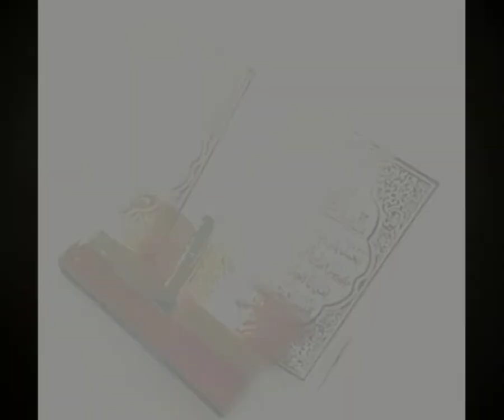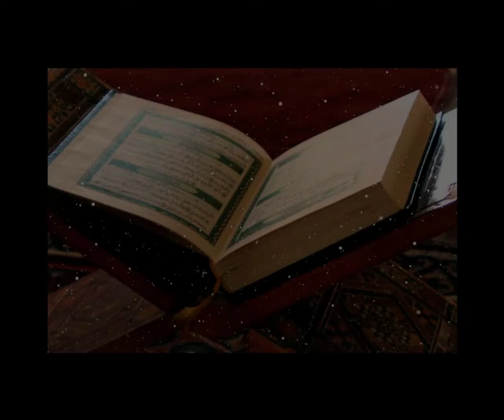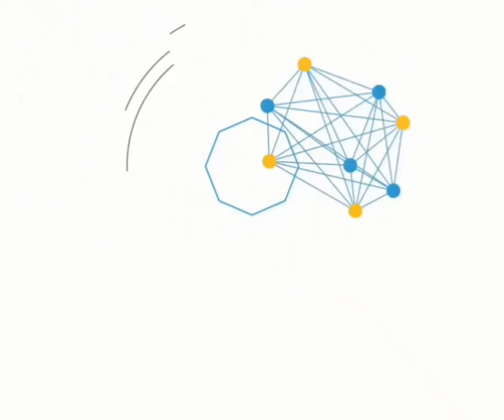Frans Mein Quran Ko Jab Prnay Say Roka Gia | Phool Aur khushboo